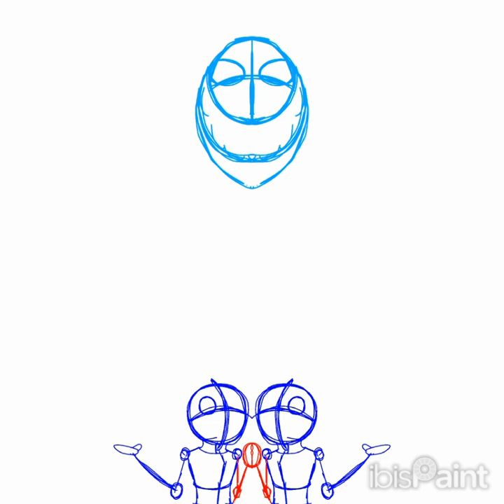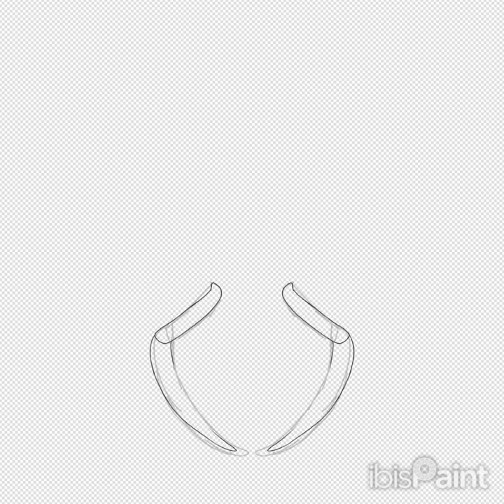OCs Of Mine Cosplaying The Mothra Twins (Speedpaint 6)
this is a redraw of an older piece I did back in 2020!